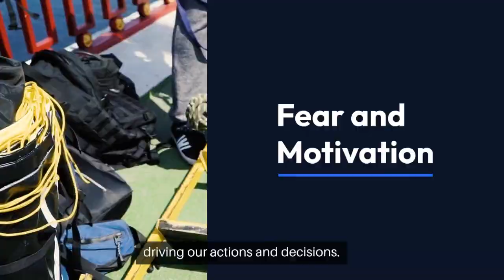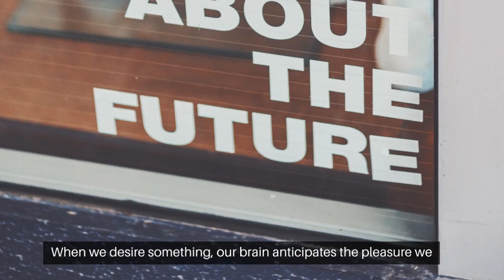Unlocking the Chemistry of Fear and Motivation: How Dopamine Holds the Key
Explore the intricate connection between fear and motivation in "Unlocking the Chemistry of Fear and Motivation: How Dopamine Holds the Key." Dive into the fascinating world of neuroscience as we uncover the pivotal role of dopamine in driving our actions and decisions. Discover how dopamine influences craving, desire, and even our response to stress and fear. Join us on this enlightening journey to understand the chemistry behind our motivations and fears.